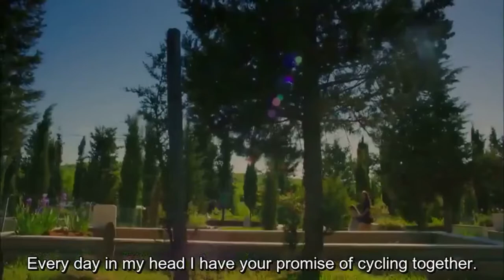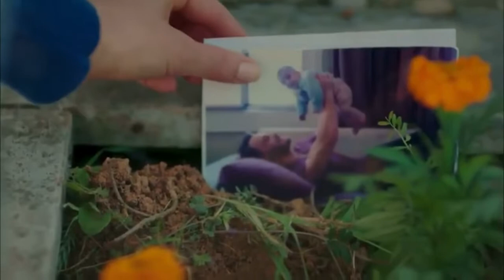[ENG SUBS] Matter of respect // seref Meselesi // FINALE ENDING// ELIF VE YIGIT// ELIF VE YIGIT